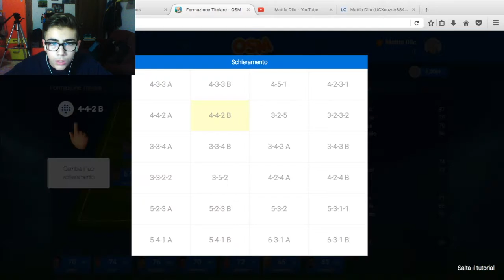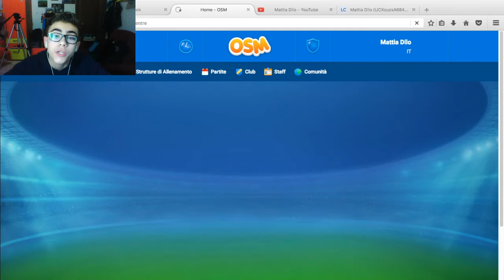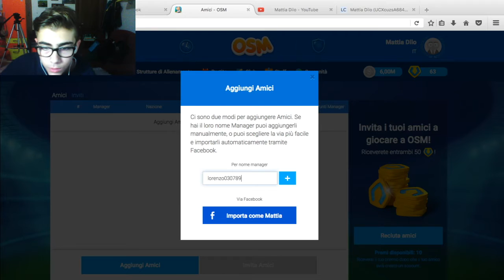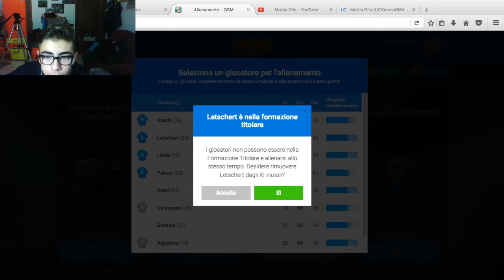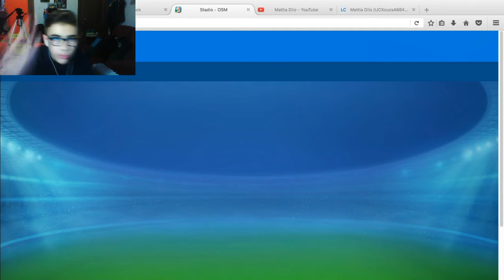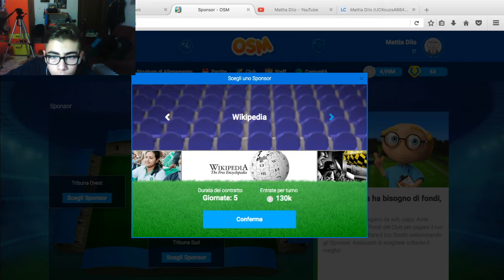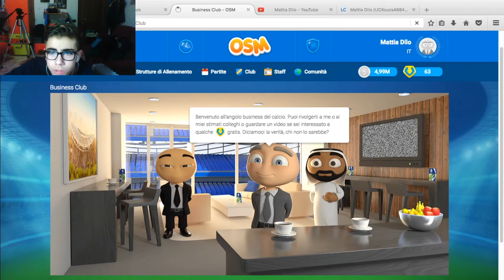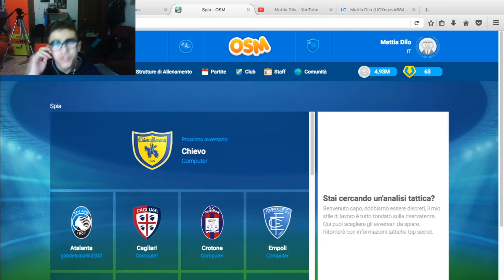OSM: SONO IL MANAGER DI UNA SQUADRA?!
△ IMPORTANTE △

Non cercare di dare giudizi offensivi su come faccio i video,,tutto quello che faccio lo faccio per passione e non per soldi o altro!

Se i miei video non ti piacciono, non sei obbligato a guardarli ,però almeno dammi una buona motivazione,non ti nascondere dietro ad un Computer !